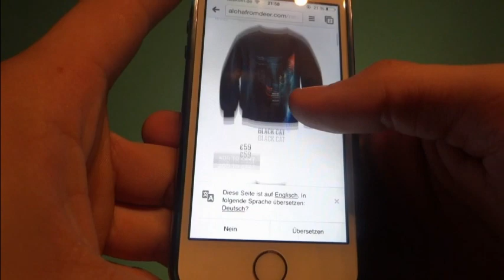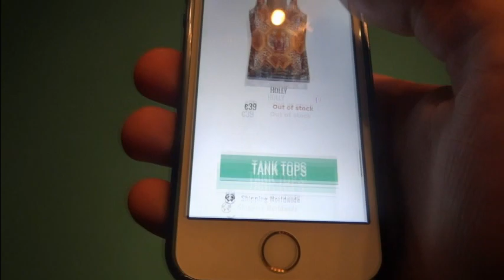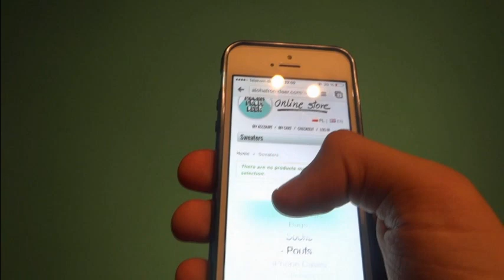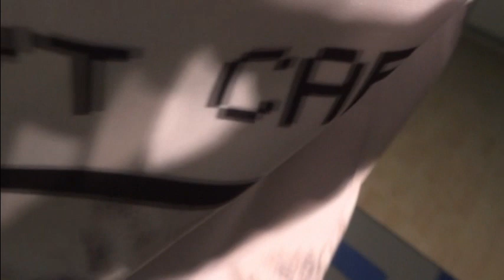ALOHA FROM DEER ! ♥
alohafromdeer

tut mir leid, dass das Video nicht in HD ist !
mein Bearbeitunsprogramm wolte nicht, so wie ich wollte :3